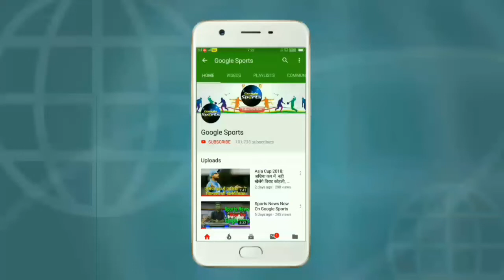BCCI Ans to ICC About Dhoni Gloves| BCCI ने ICC को धोनी के बारे मे दिया जवाब